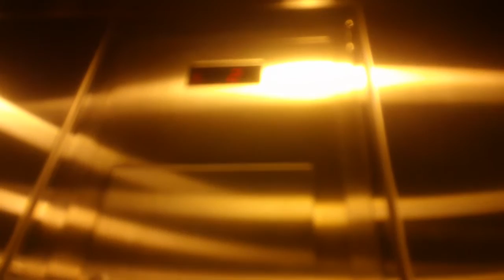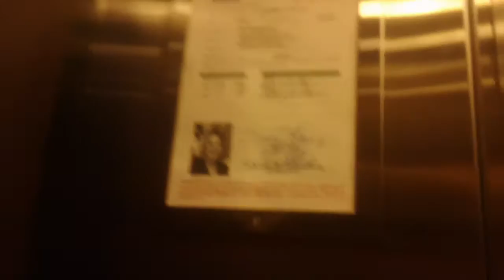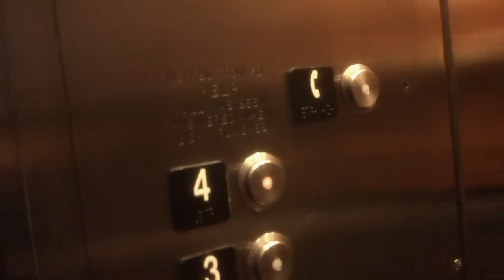2 minute ride On The Schindler HT Hydraullic Elevators At The Courtyard By Marriot At The Triangle T